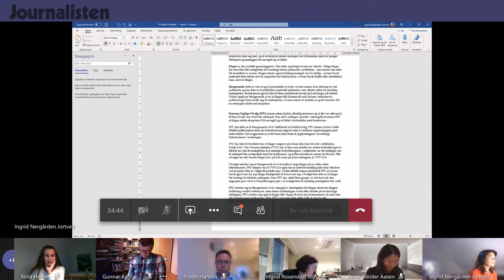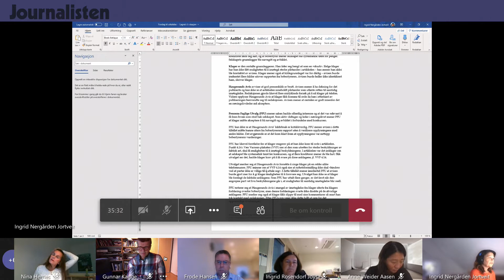PFU: Eirik Magnus Mjåseth mot Haugesunds Avis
Møte i Pressens Faglige Utvalg 23. september 2020.